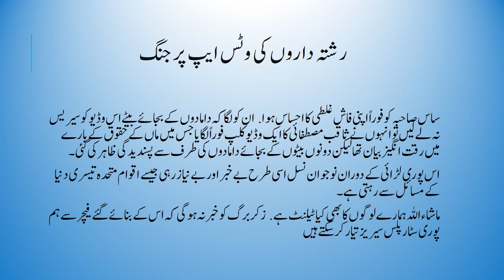Family feud on WhatsApp | وٹس ایپ پر فیملی کے جھگڑے | Innovative use of WhatsApp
Family feud on WhatsApp revealed | وٹس ایپ پر فیملی کے جھگڑے | Innovative use of WhatsApp Haripur local